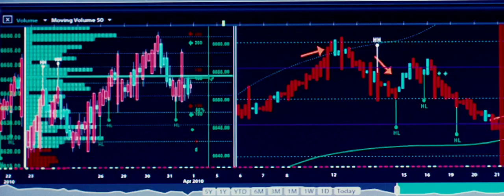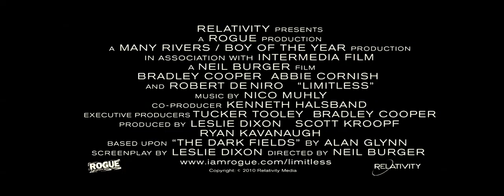Ohne Limit - Trailer [HD]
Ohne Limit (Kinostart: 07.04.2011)